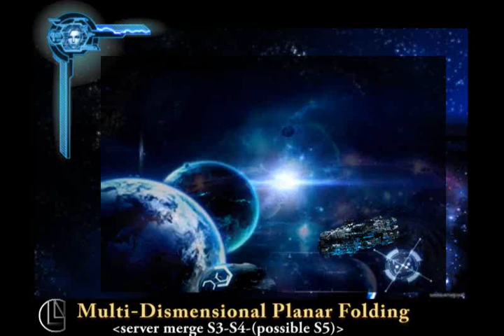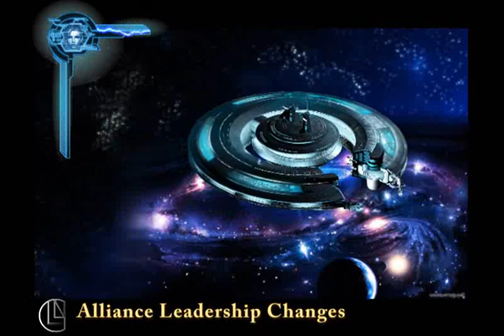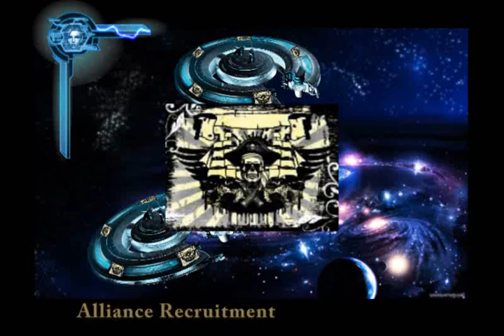11-14-12 - Invasion - AH vs OOA War - Folding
Click SHOW MORE for further details and links!

News Broadcast for the server.  Script and other info can be found at the link provided to the JoyFort forum thread.  Enjoy!

Stuff used:
JoyFort's images.
Camtasia
Bamboo Pen Tablet
NaturalReader9 (voices)